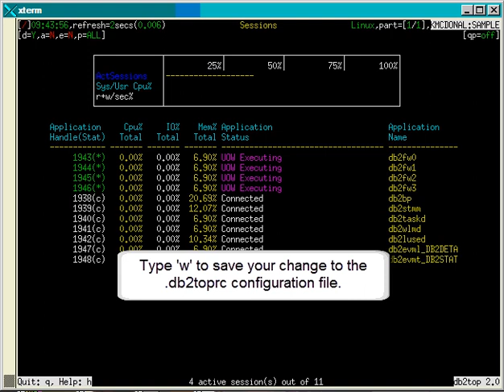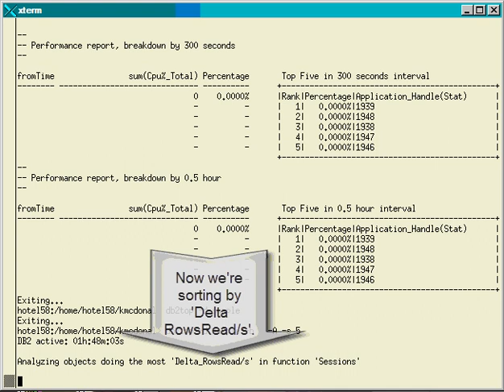db2top: How to control sorting in a db2top Performance Report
Demonstration of setting the sort order on a db2top performance report by launching db2top in interactive mode, setting the sort order, and saving it to the .db2toprc configuration file